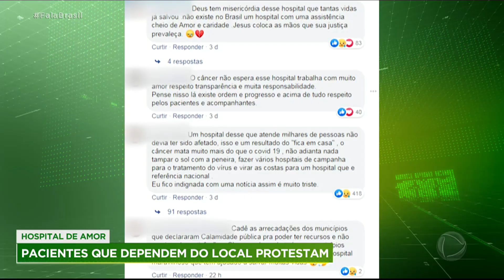Pacientes protestam após afastamento de funcionários de hospital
Referência no tratamento de câncer, o Hospital de Amor de Barretos, no interior de São Paulo, está parcialmente fechado por causa do afastamento de funcionários por ordem judicial. As sessões de quimioterapia, radioterapia, exames de ressonância magnética, tomografia e ultrassonografia foram suspensos.